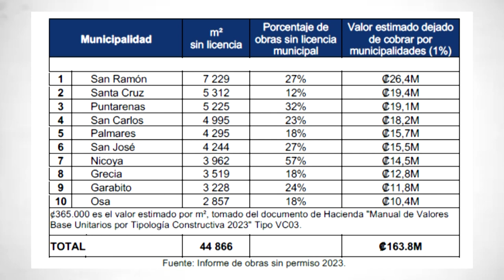Osa aparece dentro de los cantones con más m2 de construcción sin licencia según estudio